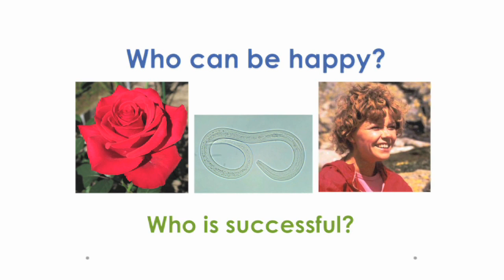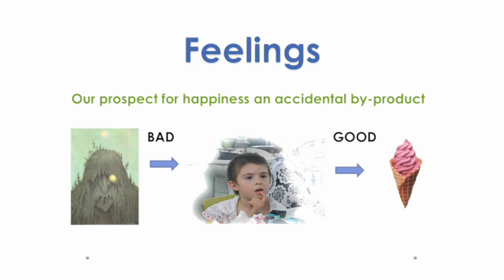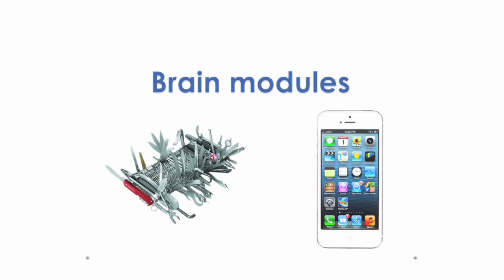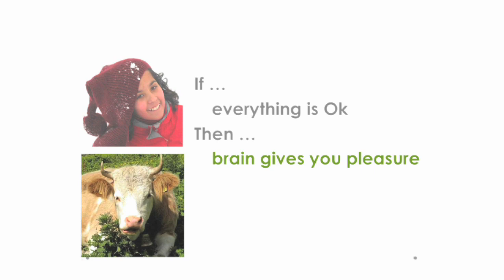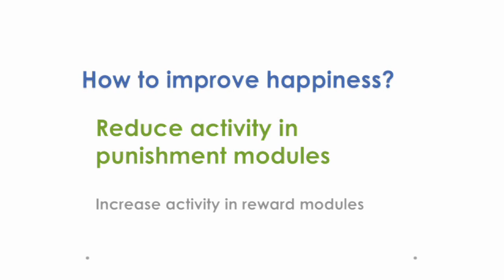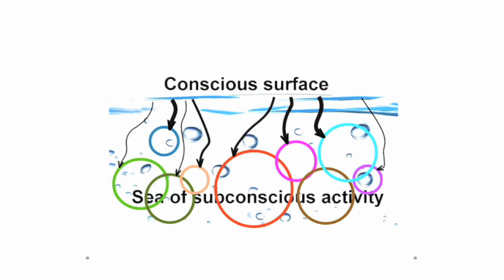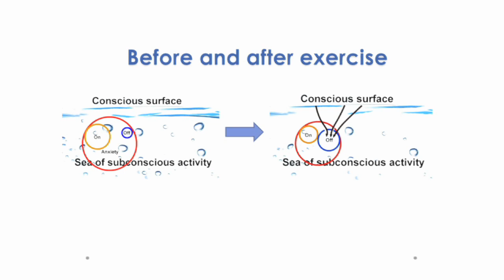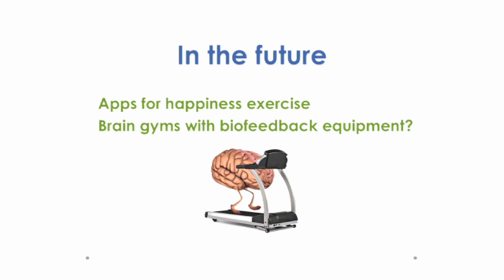Why evolution invented consciousness (and how to make the most of it): Bjorn Grinde at TEDxLSE 2014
Bjørn Grinde got his education in natural sciences, psychology, and anthropology from the University of Oslo, with doctoral degree in biology. He currently works as Chief Scientist at the Division of Mental Health, Norwegian Institute of Public Health. Bjørn's main area of interest is our understanding of the human brain as shaped by evolution, and how this knowledge can help improve quality of life.